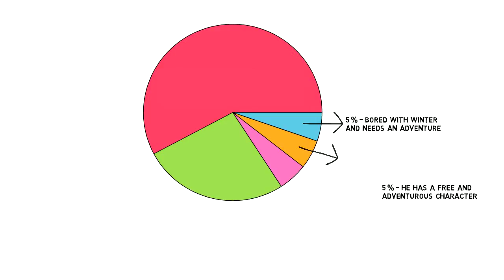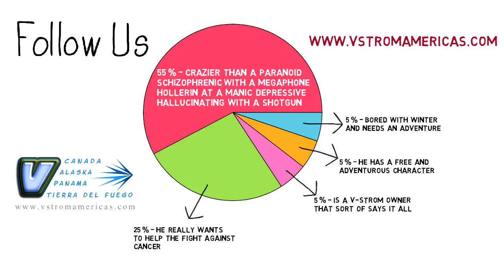Crazy Man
Riding accross North, Central and South America